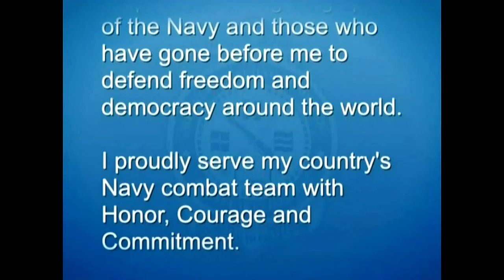U.S. Navy RTC Graduation Day - August 22, 2024.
U.S. Navy Recruit Training Command Graduation on August 22, 2024.  Experience the pride and honor of the U.S. Navy Recruit Training Command Graduation taking place on August 22, 2024. Join us as we celebrate the hard work and dedication of our new Navy recruits as they officially become part of the world's most elite naval force. Watch the emotional moments, the impressive ceremonies, and the beginning of a new chapter in these sailors' lives. Don't miss this special event filled with patriotism, tradition, and the promise of a bright future.

Scheduled from Aug 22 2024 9:35 AM EDT to Aug 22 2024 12:00 PM EDT

UNITED STATES
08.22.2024